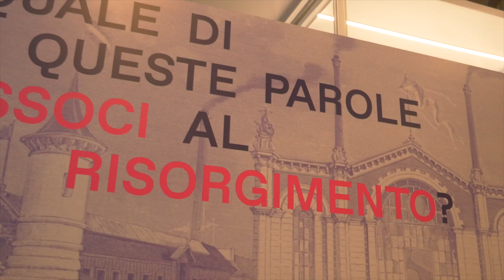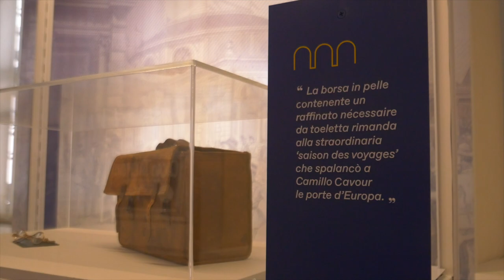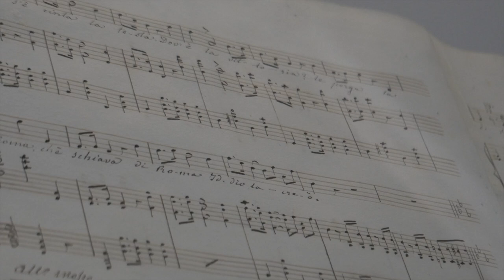storiemetropolitane: Rileggere il Risorgimento, la mostra al Museo di Torino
Cosa significa oggi il Risorgimento? Come interpretarne le storie, i personaggi in una chiave attuale e contemporanea?
Risponde a queste domande la mostra “Rileggere il Risorgimento. Torino/Italia: 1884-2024, curata da Alessandro Bollo, Silvia Cavicchioli e Daniela Orta e allestita, fino al 16 febbraio, al Museo del Risorgimento di Torino.